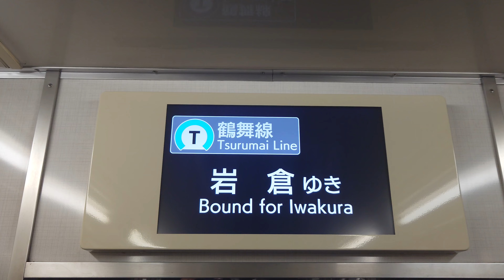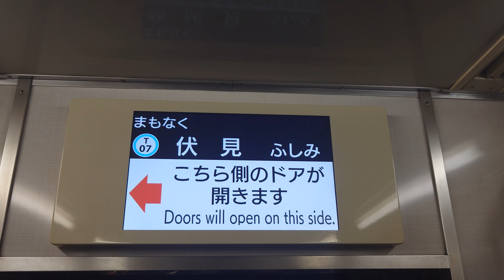名古屋市交通局名古屋市営地下鉄鶴舞線３０５０形パッとビジョン日本車両三菱製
動画投稿フルハイビジョン原則として撮影機材ＳＯＮＹＸＲｌＡスマホですみなさまお知らせがあります鶴舞線３０５０形ファンの人はよろしくお願いいたしますぜひ見てくださいよろしくお願いいたします僕のチャンネル登録よろしくお願いいたします